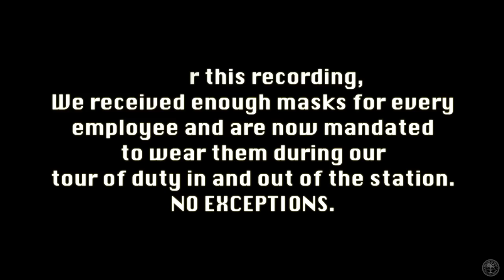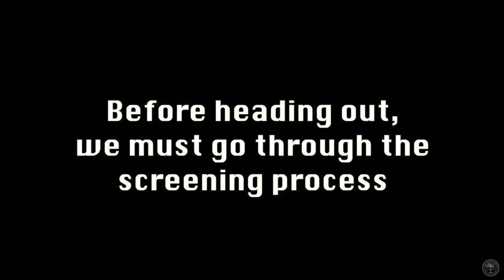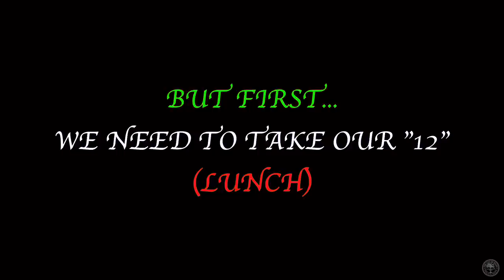Miami Police VLOG: On patrol during the COVID-19 pandemic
Second Vlog of 2020, “Gio” spends 2 days covering the current climate on patrol during this COVID-19 global pandemic. Back and forth between Alapattah and Coconut Grove, he rides along with Ofc. Fernandez and partners up with our P.I.O. Delva.